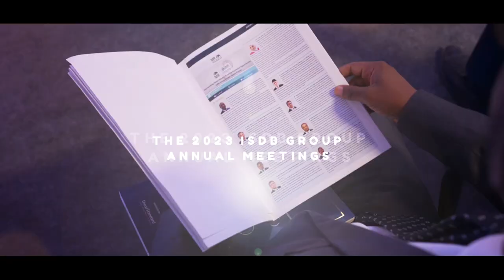2023 IsDB Group Annual Meetings